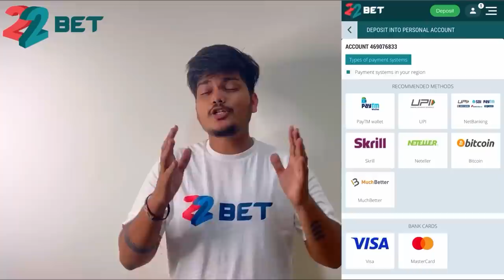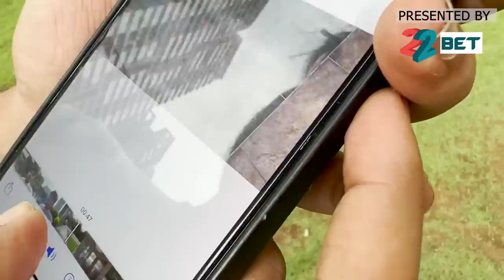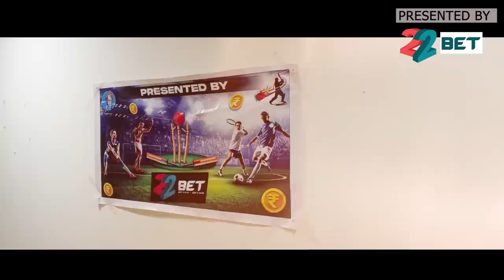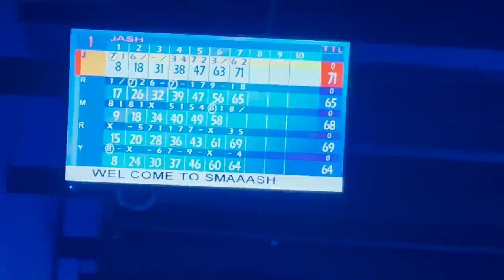Playing TIKTOK Games In Bootcamp🏆😂 Winners Get ₹1,00,000🤑 -Twosidegamers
Playing ₹1,00,000💸 Tiktok Games In TSG Bootcamp🤑 | Ladai Hogai -Ritik Jain Vlogs
Living 24 Hours In Car 🚘 Challenge
Tiktok Game In Boot Camp With Youtubers Gone Wrong 🤣- Spending 1,00,000 in 30 Sec 😱- TSG Vlog #444
Hello Everyone,
In Todays Vlog We Did 24Hours In Car Challenge
Twosidegamers (TSG) Members..

Living 24 Hours In Car 🚘 Challenge -Sourav Joshi Vlogs

Asia cup
# bestcasinobrand

LAST TO LEAVE POOL CHALLENGE TWO SIDE GAMERS- RITIK JAIN VLOGS
Living On Foot Path For 24 Hours😨 With TSG Ronish & Mann😍|| Gone Dangerous😱 -Ritik Jain Vlogs
Spin The Wheel Game With Strangers😍She Said “YES”💋😍 -Ritik Jain Vlogs
Living Inside A Car For 24 Hours Challenge | Hungry Birds
LIVING in my CAR for 24 Hours *Public DARES* -Wanderers Hub

LIVING IN MY CAR FOR 24 HOURS Challenge | Rimorav Vlogs

gta 5
playstation 4
ps2
gameboy
ps2 games
connect 4
free fire
garena games
ff diamond